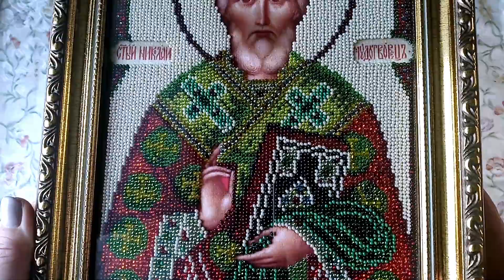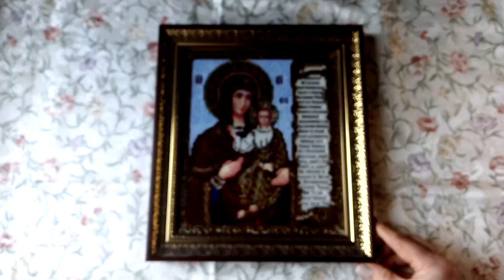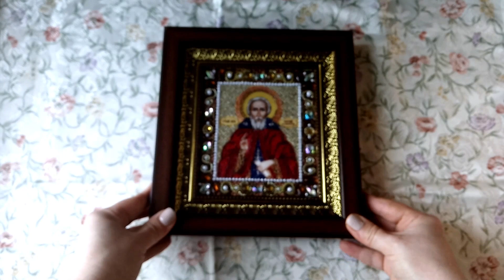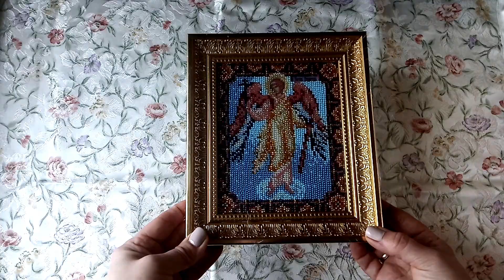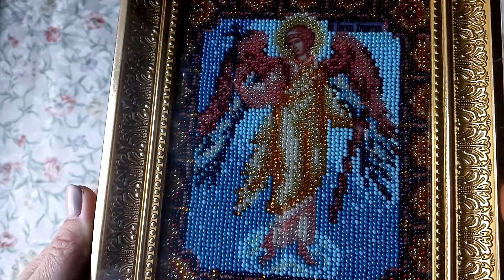Оформленные вышитые картины | Иконы бисером | Вышивка крестом (часть 3)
В этом видео я покажу Вам иконы, которые я вышила и оформила в багет и паспарту в багетной мастерской.
00:00 | Я начала вышивать иконы
01:35 | Икона Пантелеймона целителя
03:00 | Икона Господь Вседержитель (Венчальная пара)
03:00 | Казанская икона Божией Матери (Венчальная пара)
04:47 | Икона Святой Николай Чудотворец
06:17 | Икона Божия Матерь Смоленская с Молитвой о детях
07:27 | Икона Святой Сергий Радонежский
09:07 | Икона Богородица Остробрамская
10:23 | Икона Ангел Хранитель
10:27 | Икона Святая Елизавета
10:27 | Икона Святая Вероника
12:48 | Почаевская икона Божией Матери
15:12 | Мадонна с младенцем

- Икона Пантелеймона целителя, схема для бисера "ТМ Маричка" РИК-4004 Св. Вмч. Пантелеймон Целитель
- Икона Господь Вседержитель и Казанская икона Божией Матери (Венчальная пара), схема для бисера АР 1041 Господь Вседержитель "Повна скриня"
- Икона Святой Николай Чудотворец, схема  бисером АР 1005 Св.Николай Чудотворец "Повна скриня"
- Икона Божия Матерь Смоленская с Молитвой о детях, схема для бисера АР 1031 Молитва о детях "Повна скриня"
- Набор для вышивки иконы "Св. Прп. Сергий Радонежский" Д6130 "Нова Слобода"
- Икона Богородица Остробрамская, схема для бисера АР 2006 Богородица Остробрамская "Повна скриня"
- Икона Ангел Хранитель, схема для бисера АР 2030 Ангел Хранитель "Повна скриня"
- Икона Святая Елизавета, схема для бисера АР 2063 Св. Елизавета "Повна скриня"
- Икона Святая Вероника, схема для бисера АР 2076 Св. Вероника "Повна скриня"
- Икона Божия Матерь Почаевская, канва для вышивания с рисунком Чарівниця P-18 Божия Матерь Почаевская
- ЧВ-7035 Мадонна с младенцем. Схема для вышивки бисером. Бисерок

Владимирская икона Божией Матери